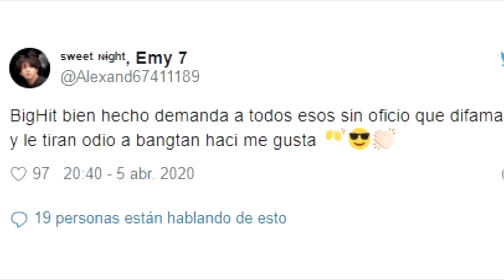DE ÚLTIMO MINUTO! JUNGKOOK LO DECLARA | ¿TE ENTERASTE DE ESTA NOTICIA DE BTS? | PREPÁRATE ARMY